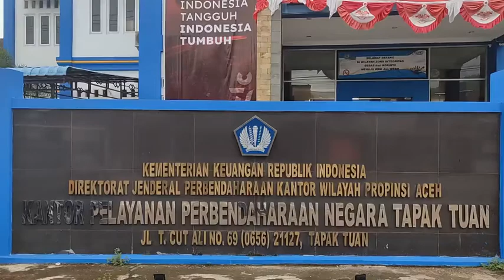APBN Untuk Rakyat - KPPN Tapaktuan